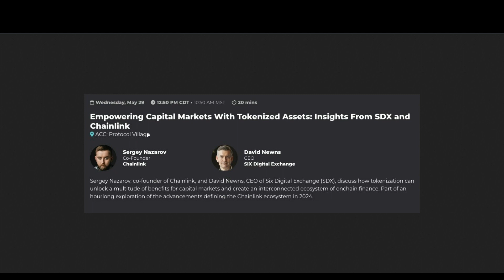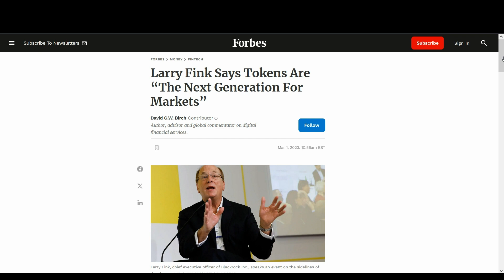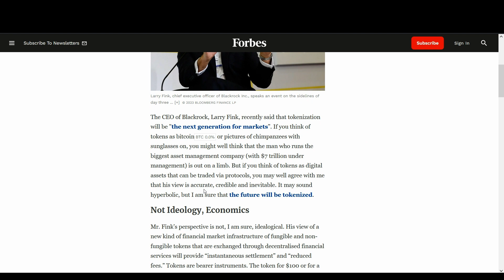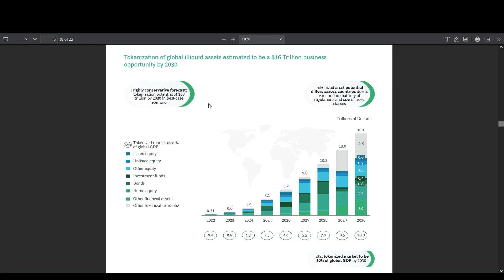Chainlink will Tokenize TRILLIONS of Dollars!!!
Today we take a look at Chainlink and why link will possibly tokenize trillions of USD!!